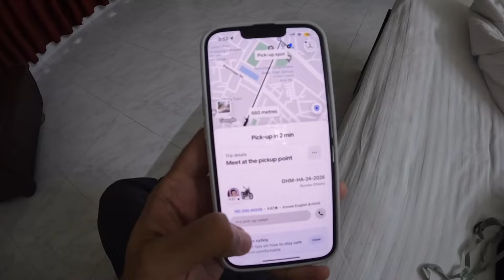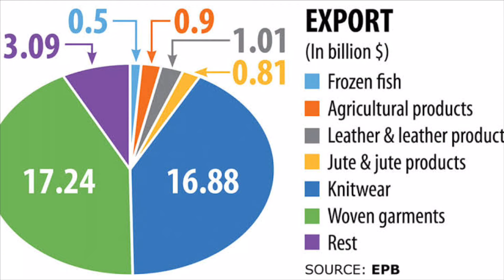FIRST day in Dhaka, Bangladesh 🇧🇩 I How I became a CELEBRITY !!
In this video I will give my first impressions of Dhaka, Bangladesh. Will speak to locals, eat local cuisine and explore some intresting areas of Dhaka. I was treated very nicely by bangladeshi's, almost like a celebrity.